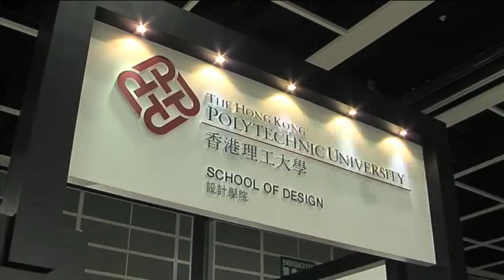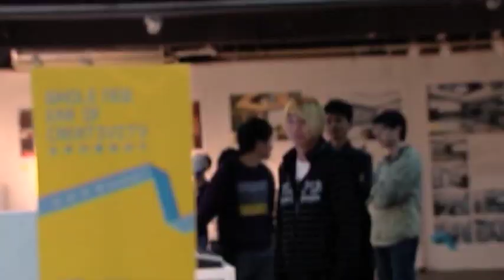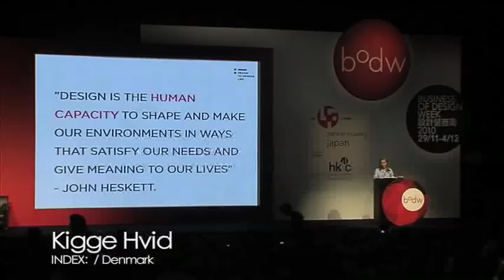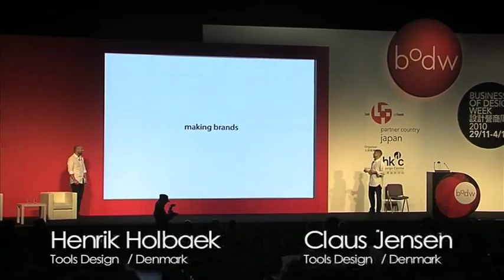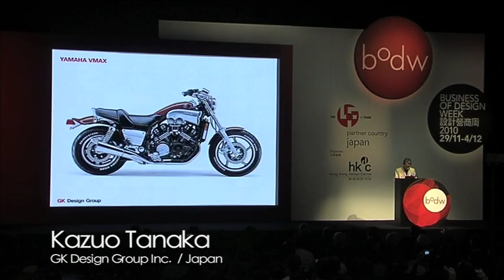Business Of Design Week 2010 (BODW - English subtitles)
BODW 2010 partner country: Japan
Date: Nov 29 - Dec 4, 2010